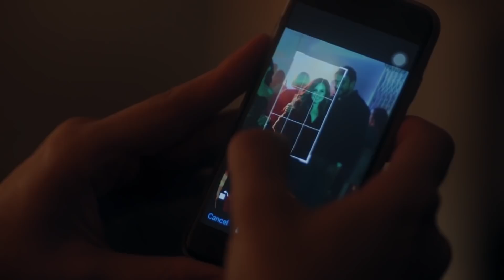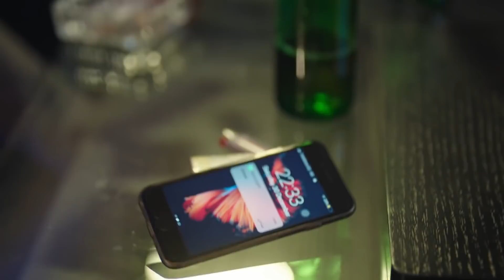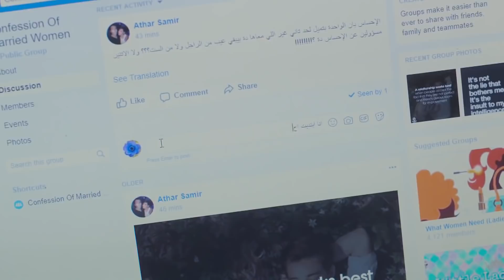بداية خيانة مراته مع صاحب عمره | انا مش بحب جوزي 😱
استمتع بمشاهدة الحكايات المشوقة من مسلسل "نصيبي وقسمتك - الجزء الثاني"، الذي يعود بمجموعة جديدة من القصص الدرامية الرائعة التي تناقش قضايا الحب، الزواج، الخيانة، والصراعات الاجتماعية بشكل مشوق وواقعي.

حكاية نظرة فإبتسامة

🔹 أبطال مسلسل نصيبي وقسمتك 2:

هاني سلامة
درة زروق
هنا شيحة
أحمد فلوكس
بشرى
شيري عادل
ريهام حجاج
مي سليم

ﺇﺧﺮاﺝ: مصطفى فكري
ﺗﺄﻟﻴﻒ: عمرو محمود ياسين
إنتاج: شركة آرت ميكرز Art Makers Production
المنتج: أحمد أبو المعاطى